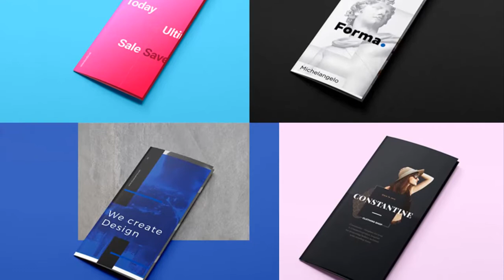Photoshop CS6 Free Download – Photorealistic Trifold Template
This is a photorealistic trifold mockup demo shared with you by Zeon Exo for free. It can be used for brochures, flyers, posters, or any type of thing that can be printed.
This Photoshop CS6 Free Download template is also Courtesy of You can download Photoshop CS6 free templates by visiting their website.
Adobe Photoshop CS6 Free Download channel is not sponsored, endorsed or affiliated or any Free Photoshop Download templates creators.